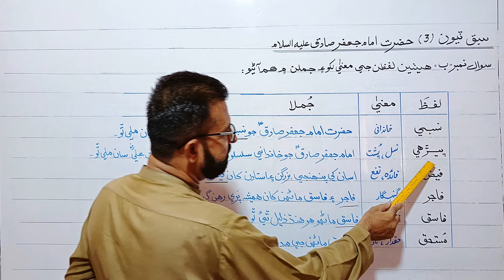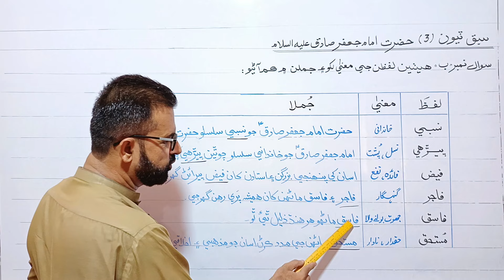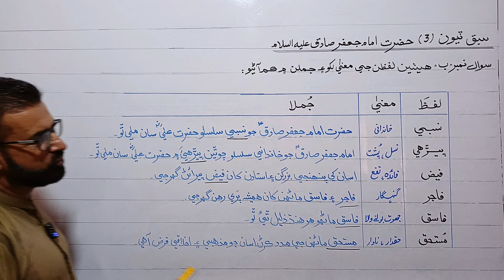Chapter 3 : Hazrat Imam Jaffar (A.S) Words Sentences | Class 10 Sindhi | the educational hub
Introduction To Sindhi Class 9/ 10 | Sindh Board | Learn Sindhi with Sir Wazeer | the educational hub.
chapter 3 class 10 sindhi words meanings. Class 10 Sindhi chapter 3 complete.
class x sindhi chapter 3 questions answers
Chapter 3 Hazrat Imam Jaffar A.S
Basic Sindhi Language
Sindhi Alif Bay
Learn Sindhi with pronunciation
Sindhi alphabets pronunciation
Learn sindhi alphabets
Learn sindhi alphabets pronunciation
Sindhi alphabets and its types
sindhi writing
Basic sindhi alphabets
Basic Sindhi concept
How to write sindhi alphabets
Sindhi learning
Sindhi tutor
how to learn sindhi alphabets?
learn sindhi language
Class 10 Sindhi, sindh text book board.